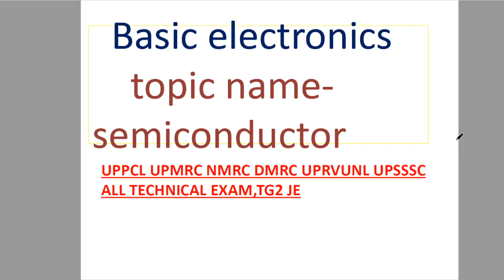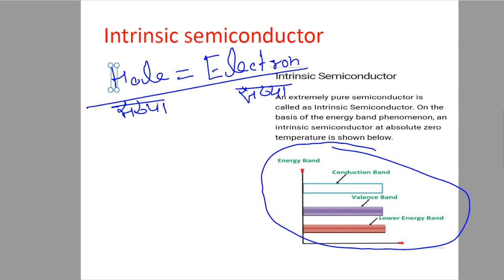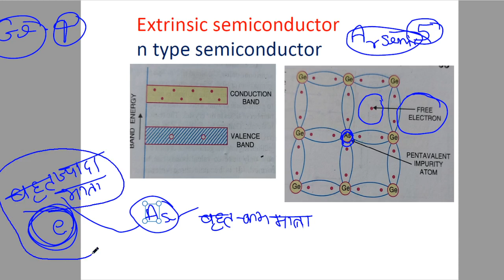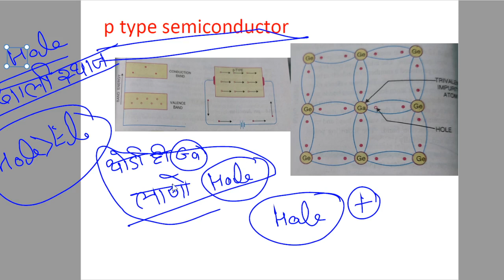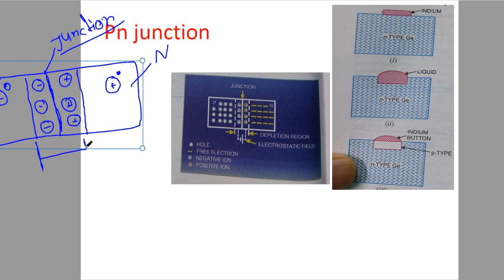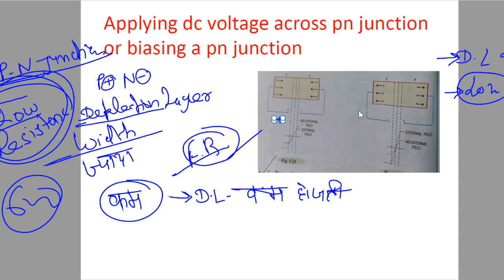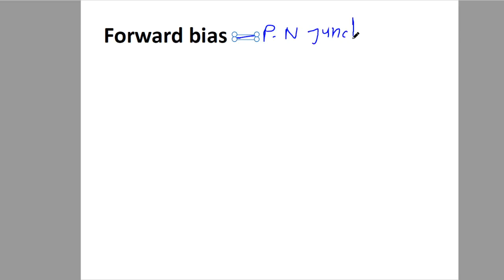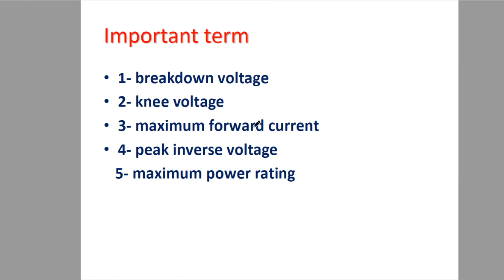बेसिक इलेक्ट्रॉनिक ,semiconductor ,pn junction फॉरवर्ड bias ,रीवर्स bias ,vidyut study ,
UPPCL,PRACTICE SET UPPCL TG2 ,uppcl tg-2 previous year question paper with complete solution uprvunl dmrc  rrb online preparation Lap winding uppcl online TG2 uprvunl tg-2 classes tg2 online lecture basic electrical engineering lecture iti online classes iti electrician video electrical quantity and their units railway technician lecture alp electrical lectures uppcl je online lectures railway je lectures diploma electrical engineering lectures